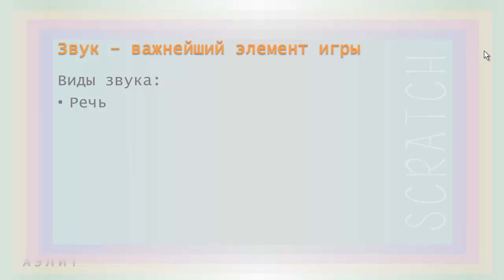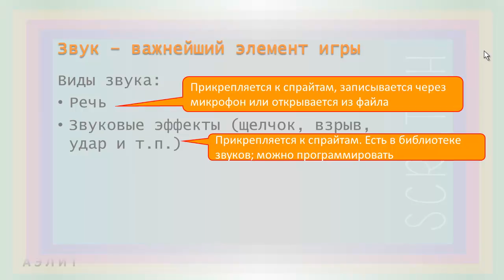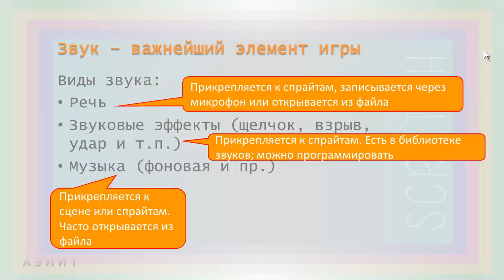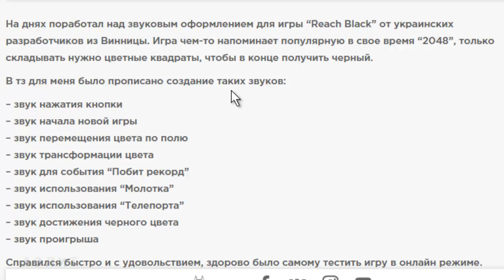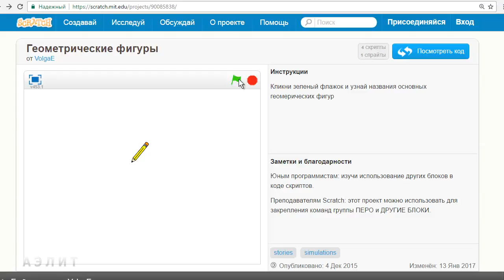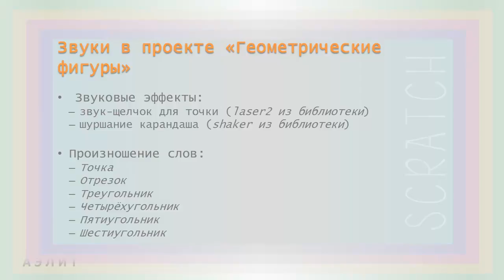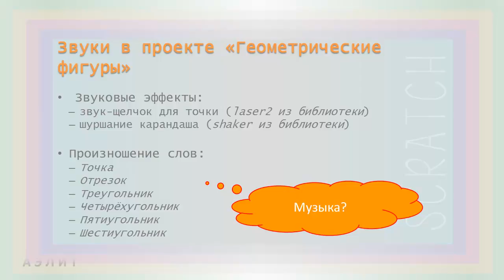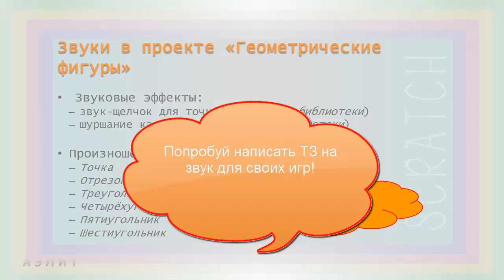Урок 21. Звук и музыка в Scratch. Часть 2. Звук как элемент игры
Во второй части урока мы говорим о работе со звуком для игр, как профессионалы, рассматриваем примеры ТЗ на звук и пишем свои.

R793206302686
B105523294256